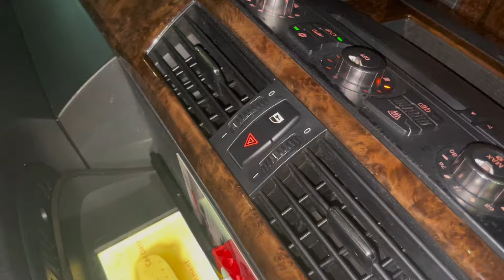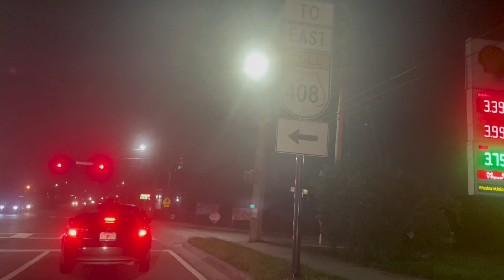LATE NIGHT DRIVING TO MY HOUSE